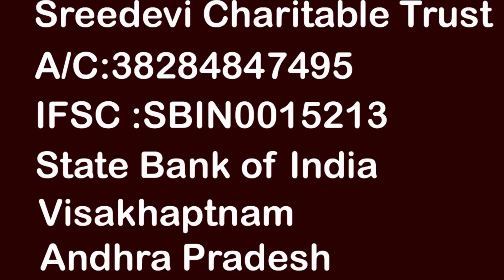Sridevi Helping for Poor People atgoljam in vizayanagaram Dist | Help-46#MsSridevi